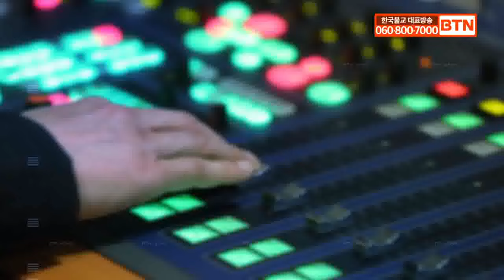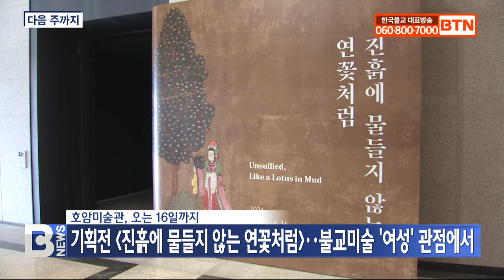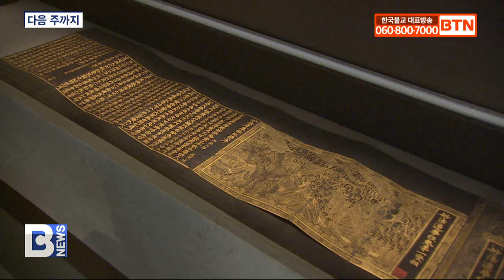[BTN뉴스] 2024년 06월 04일 전체뉴스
2024년 06월 04일 전체뉴스

상월 원각대조사 열반50주기 대법회‥윤 대통령 “국민평안 위해 정진“
진각종 산내수련원 ‘숲속도서관 개관’‥지역 힐링 명소
부처님 도량에서 달린다‥미래 국가대표 ‘양두경 학생’
100년 만에 마주한 ‘백제의 미소’호암미술관 특별전 꾸준한 인기
담양 용흥사, 백운당 지흥 대강백 4주기 추모 다례재
탄허스님 열반 41주기 추모 다례재 봉행
설악산 신흥사 불교대학 총동문체육대회 화합의 장
국제포교사회, 구례 화엄사 연수 ‘전법 원력 다짐’
경산 선광사, 후불 탱화 점안식 봉행
제16회 청도 유등제 지역민 안녕 기원 영산재